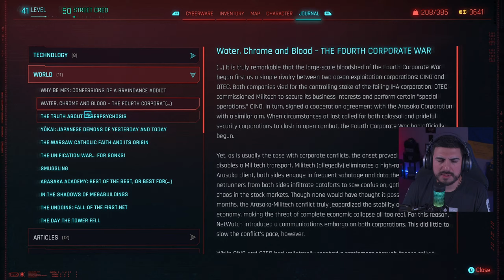CYBERPUNK 2077 - Part 7 - Story Playthrough [RTX 4090]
Streaming Cyberpunk 2077 on PC

Cyberpunk 2077 takes place in Night City, an American megacity in the Free State of North California which functions as a corporatocracy unaffected by federal or state legislation. The city suffers from rampant gang violence and corporate warfare, exacerbated by a ineffectual and corrupt municipal government and police force. The game begins with the selection of one of three lifepaths for the player character V: Nomad, Streetkid, or Corpo. All three lifepaths involve V starting a new life in Night City with local thug Jackie Welles and working together as mercenaries with a netrunner, T-Bug.

📬Mail Bag📬
Andrew Mercado